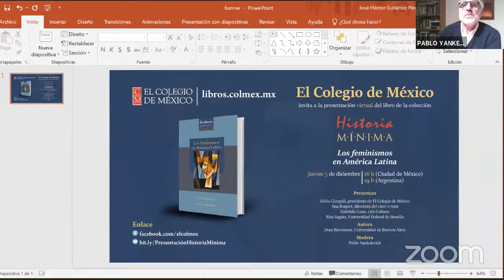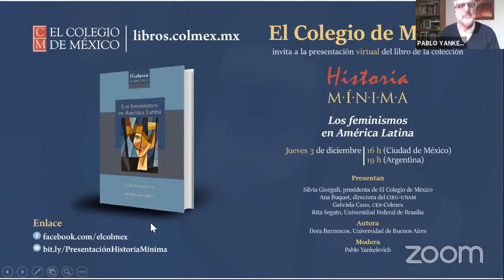Rita Segato: presentación Historia Mínima de los Feminismos en América Latina | El Colegio de México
El Colegio de México invitó a la presentación virtual del libro de la colección Historia Mínima. Los feminismos en América Latina
Presentaron Silvia Giorguli, presidenta de El Colegio de México; Ana Buquet, directora del CIEG-UNAM;  Gabriela Cano CES PIEG Colmex y Rita Segato, Universidad Federal de Brasilia.
Año 2020

Autora
Dora Barrancos, Universidad de Buenos Aires